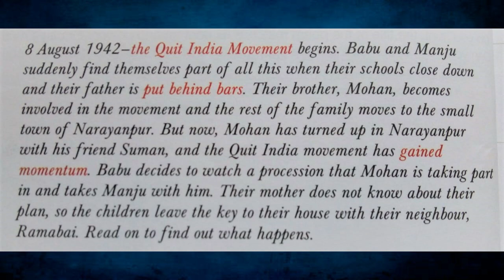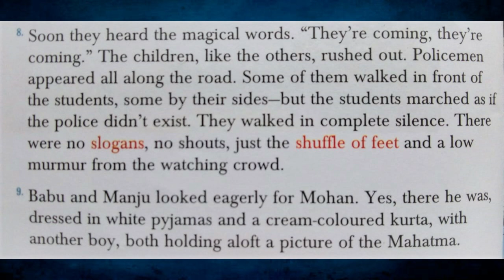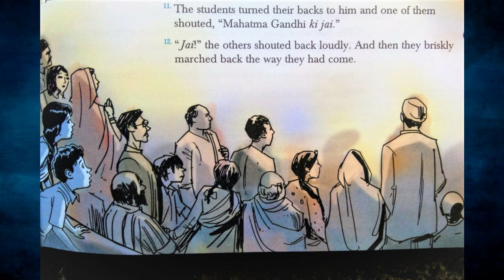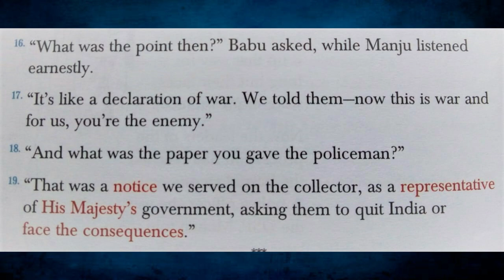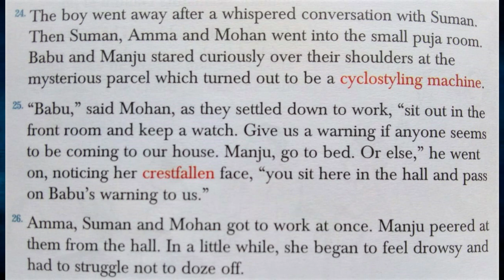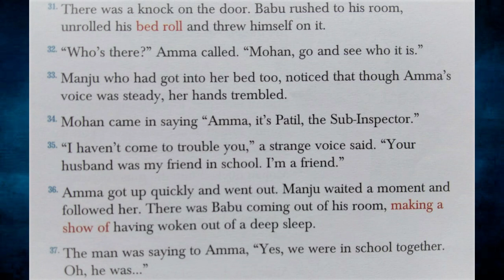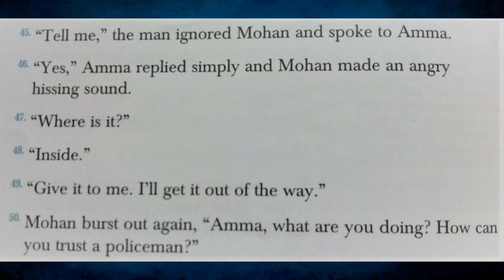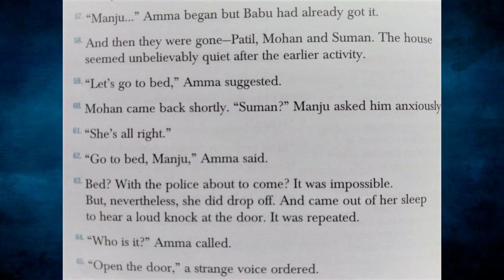The Narayanpur Incident by Shashi Deshpande | Easy Explanation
Easy explanation of the story The Narayanpur Incident by Shashi Deshpande in Hindi. Gulmohur stories for class 8.